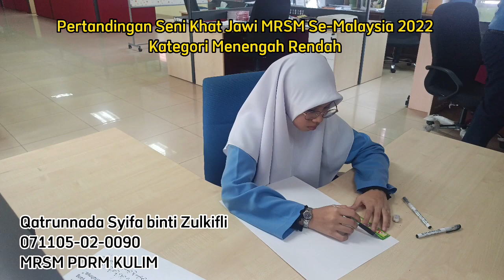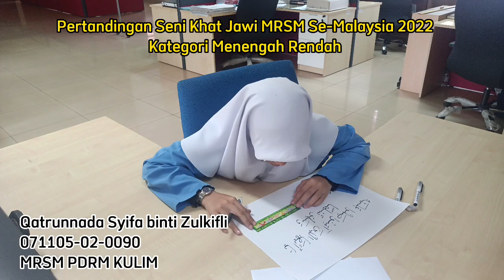Pertandingan Seni Khat Jawi MRSM Se-Malaysia 2022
Kategori Menengah Rendah
Qatrunnada Syifa binti Zulkifli
MRSM PDRM Kulim